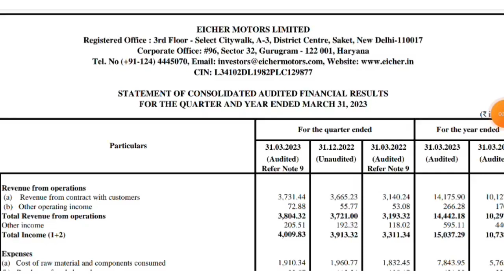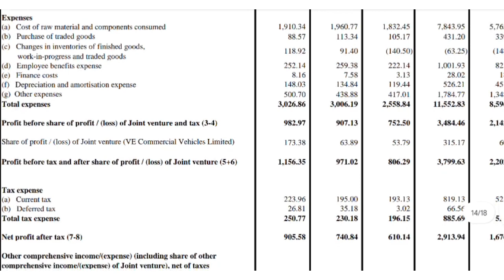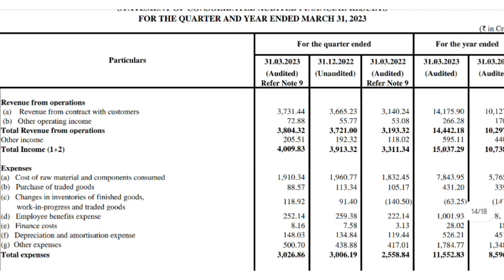Eicher Motors Q4 Results 2023 | eicher Motors results today | eicher Motors share latest news